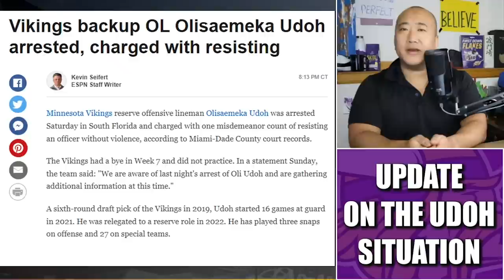Update on the Oli Udoh Situation: Statement from the Minnesota Vikings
An update on the Oli Udoh arrest situation. The Minnesota Vikings have made an official comment.